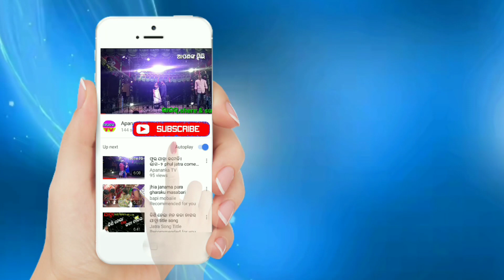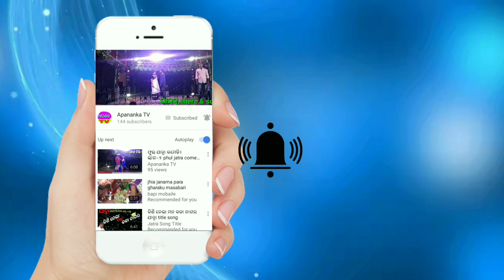Odia serial Lipi mohapatra & jagajit_pall life style unseen album || ଲିପି ମହାପାତ୍ର ଏବଂ ଜଗଜିତ୍ ପାଲ୍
Odia _serial _Lipi_ mohapatra_ &_ jagatajit_pall_ life_ style_ unseen _album...

L  I  K  E  ||  S  H  E  R  E || S  U  B  S C  R I B E ||
Apananka tv YouTube.com .